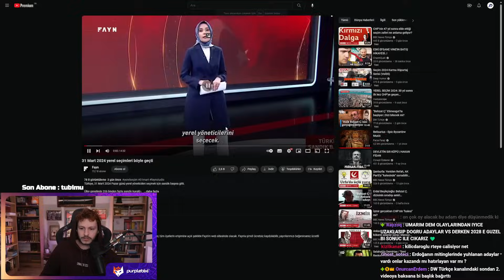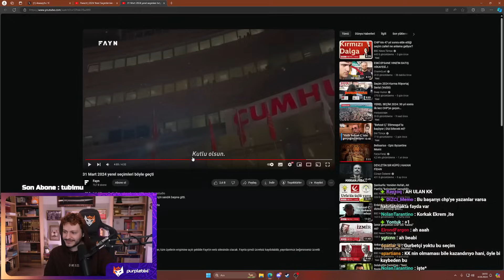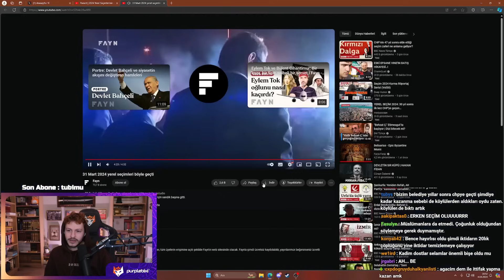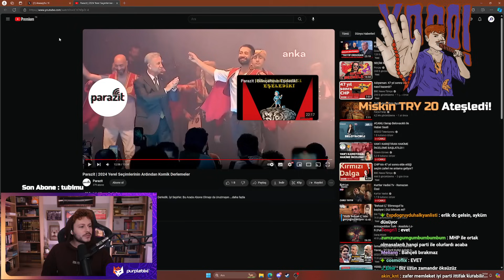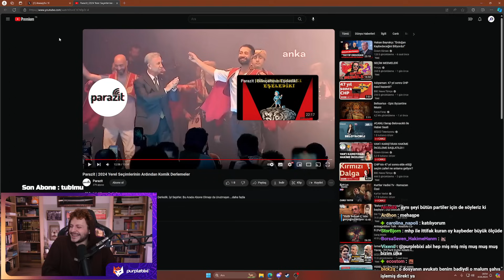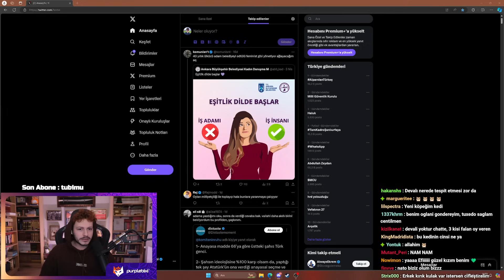31 Mart Seçimleri Böyle Geçti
31 Mart Seçimleri Böyle Geçti Fayn

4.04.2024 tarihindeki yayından